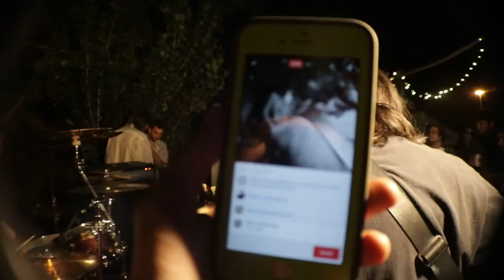DOORMATS - Enter Doomrats // Fourty Winks (Live)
Live at Anarchy Point by the sea in Georgetown of Seattle, Washington on 9/9/2016.

Video shot by Alfredo Arnaiz, thanks to him and Kicked Out Music.